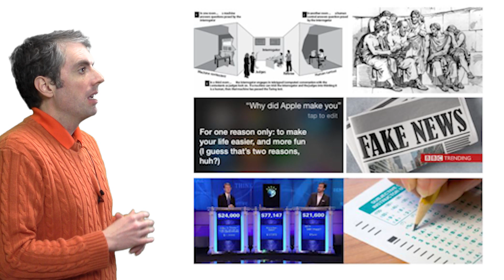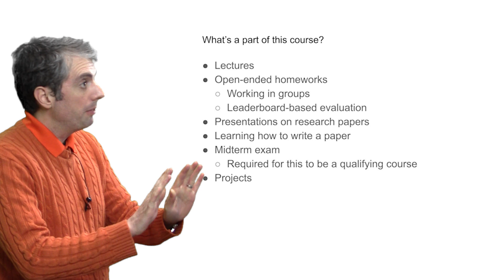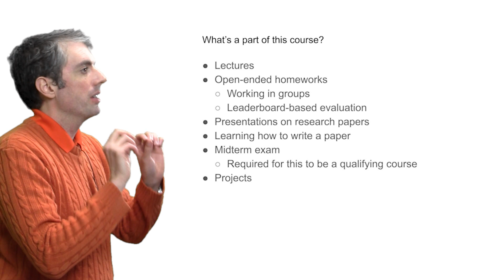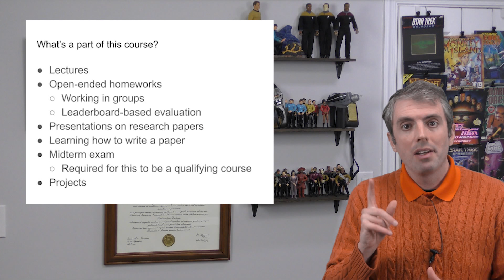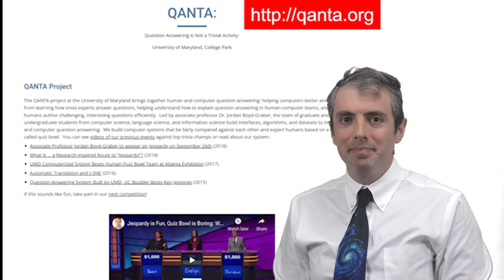[Lecture] What I'm Teaching this Spring: A Seminar on Question Answering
This is a single lecture from a course.  If you you like the material
and want more context (e.g., the lectures that came before), check out
the whole course:
(Including homeworks and reading.)